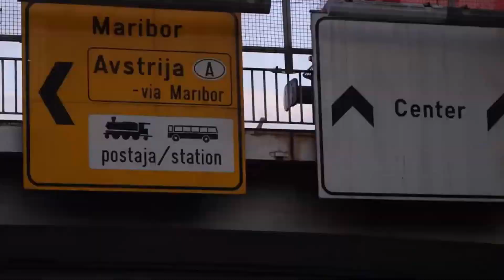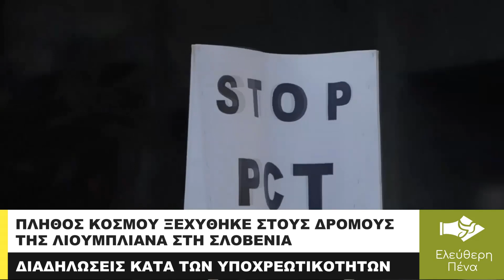ΠΡΟΣΩΡΙΝΗ ΔΙΑΚΟΠΗ ΤΟΥ ΕΜΒΟΛΙΑΣΜΟΥ ΜΕ JOHNSON & JOHNSON ΣΤΗ ΣΛΟΒΕΝΙΑ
Ο θάνατος μιας εμβολιασμένης 20χρονης γυναίκας ήταν αρκετός προκειμένου να κάνει τη Σλοβενία να αποφασίσει την προσωρινή διακοπή της χρήσης του εμβολίου της Johnson & Johnson. Με τη συμμετοχή χιλιάδων πολιτών, πραγματοποιήθηκε χθες διαδήλωση και στη Σλοβενία. Ο κόσμος που ξεχύθηκε στους δρόμους της Λιουμπλιάνα «φώναξε» κατά των υποχρεωτικοτήτων. Κρατήθηκε παράλληλα και ενός λεπτού σιγή στη μνήμη της 20χρονης που «έφυγε» από τη ζωή. Οι διαδηλωτές κρατούσαν πανό τα οποία έλεγαν «σταματήστε τον φασισμό του κορωνοϊού». Παράλληλα φώναζαν συνθήματα κατά του κοινωνικού διαχωρισμού μεταξύ εμβολιασμένων και ανεμβολίαστων.